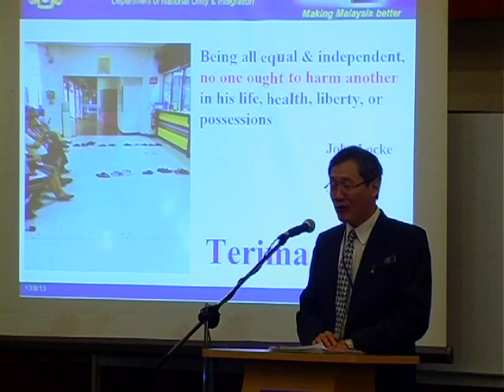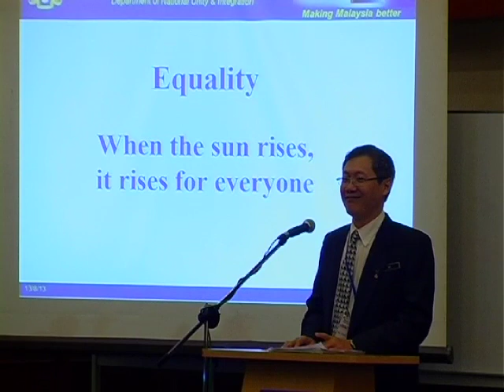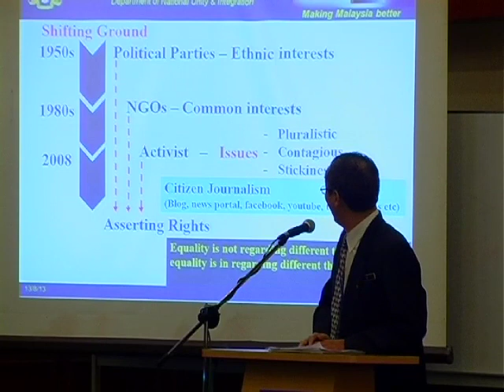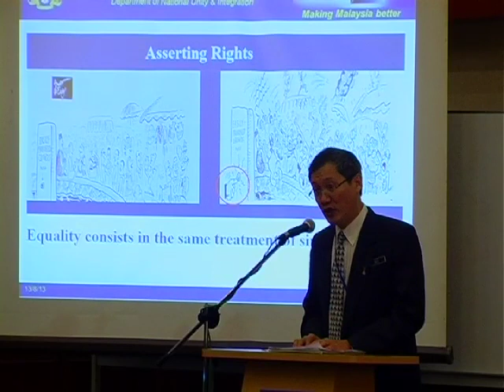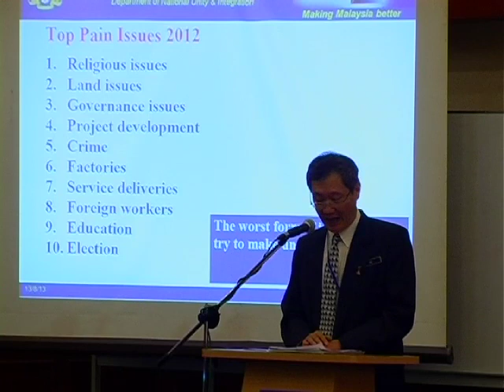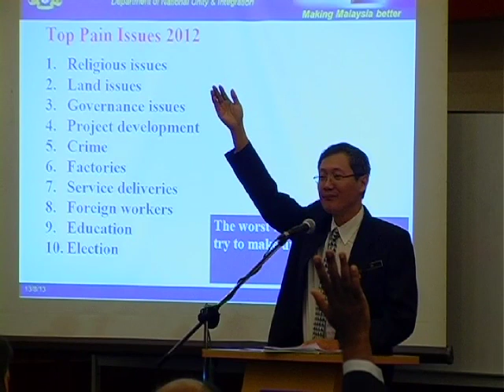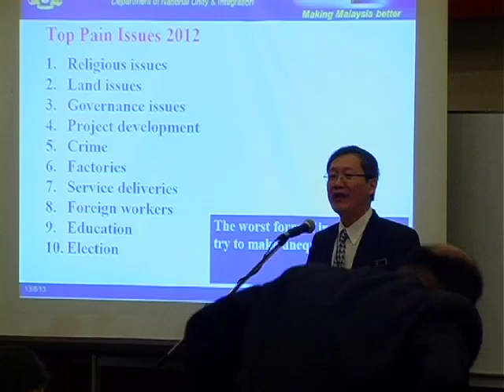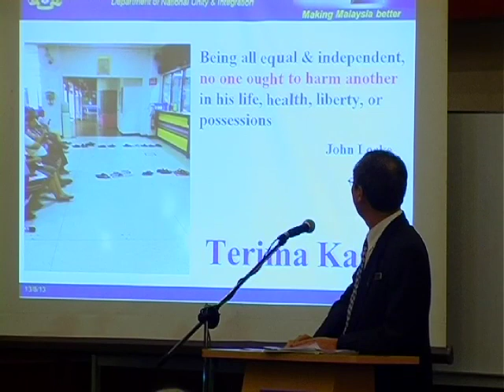Minority Reasserting Rights in a Big Malaysia:Are there spaces for Equality? (Mr.Ho Khek Hua)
Komas 3rd National Conference:Malaysia on the Path to Non -Discrimination- Is Equality for All?

21st August 2013,Hotel Singgahsana,Petaling Jaya

Organised by KOMAS in collaboration with Institute of Ethnic Studies (KITA),University Kebangsaan Malaysia (UKM).

Session 1: Minority Reasserting Rights in a Big Malaysia :
Are there spaces for Equality?

Speaker : Mr.Ho Khek Hua